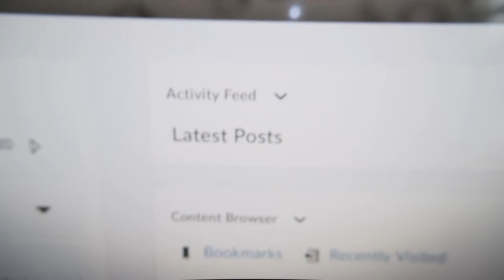Corona Virus Survival Guide Day 3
Conner killed the vibe